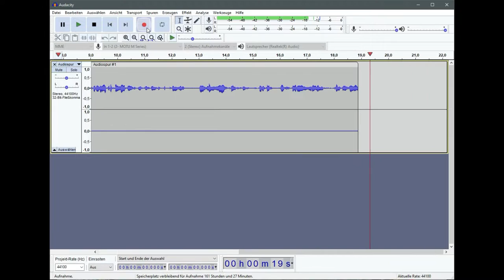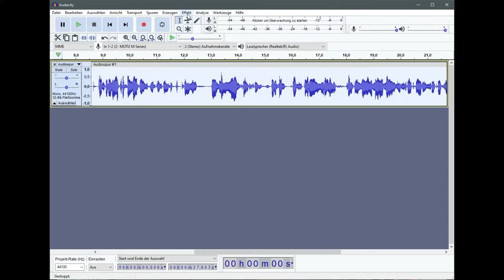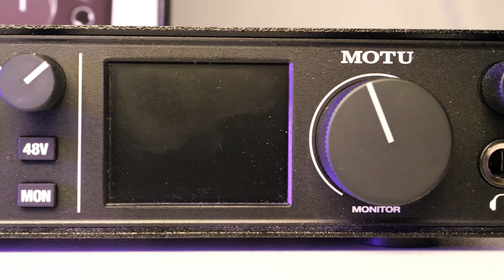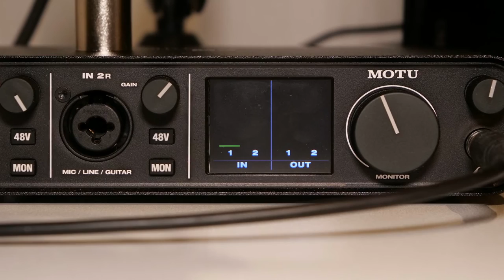Shure SM7B am Motu M2: So gut ist das USB Audiointerface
WERBUNG Motu M2
Rode AI-1
Focusrite Scarlett Solo 3rd Gen
Elgato Wave XLR
Native Instruments Komplete Audio 1
Behringer UMC202HD
Steinberg UR22MKII
Werbung Ende
00:00 Intro
00:18 Vorteile Motu M2
01:36 Nachteile Motu M2
03:32 Shure SM7B + Motu M2
04:09 Motu M2 gelohnt?
05:04 Outro
Hat sich der Kauf eines Motu M2 USB Audiointerfaces für mich gelohnt?
Shure SM7B am Motu M2 ist möglich mit und ohne Fethead